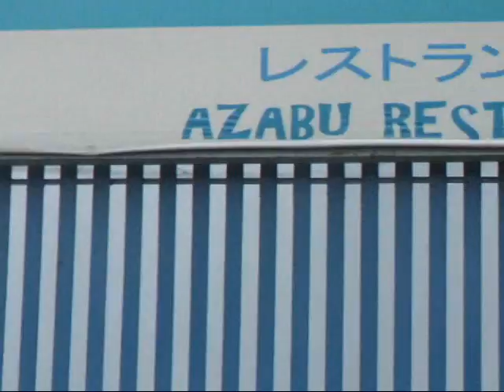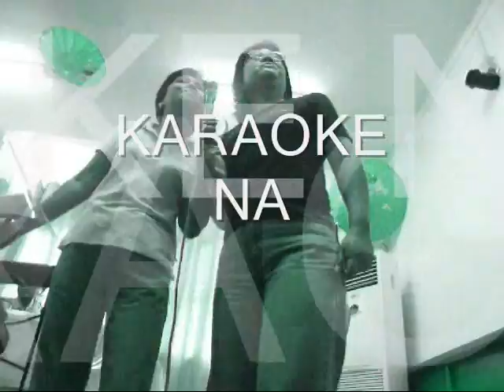TESYEE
ONSEN KARAOKE